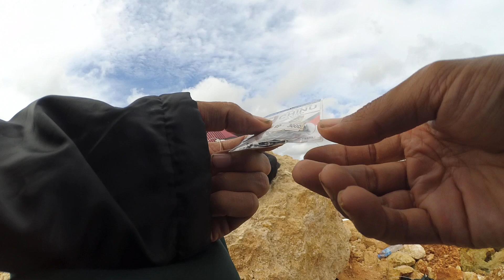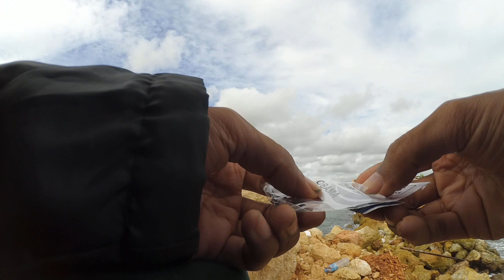how to tie iron and hooks at fishing rod string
then going your hobby like fishing , alot of fishing mania accompany you at fishing camp , very interesting fishing adventure , it is like fishing magnet of fishing videos ,   ||

debit card
credit card
Withdrawal
atmoshpere
Shopping
bank account
banks
drinking problem
purchase order
shopify
marketing
marketing strategies
market place
purchase order buy pulse
driving empire
cameraman
deposit
deposition
petroleum
petrolstation
start up
mobile shop
data science
data analytics
sales training
sales techniques
sales force
maintenance technician